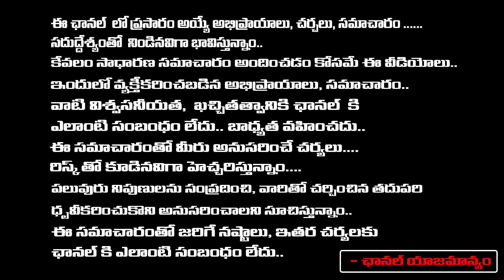12 రాశుల వారికి జరిగేది జరగబోయేది ఉన్నదీ ఉన్నట్టే చెప్పేసిన ఫణిభాస్కర్ | Phani Baskar| RedTv Bhakthi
12 రాశుల వారికి జరిగేది జరగబోయేది ఉన్నదీ ఉన్నట్టే చెప్పేసిన ఫణిభాస్కర్ | Phani Baskar| RedTv Bhakthi